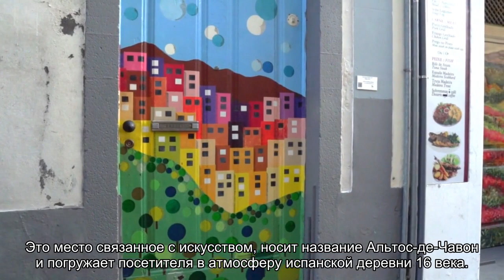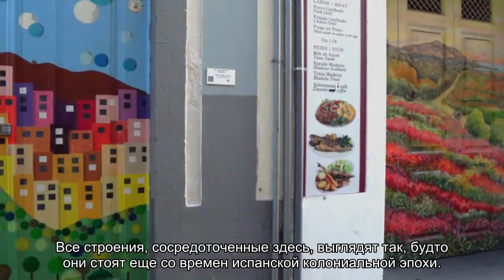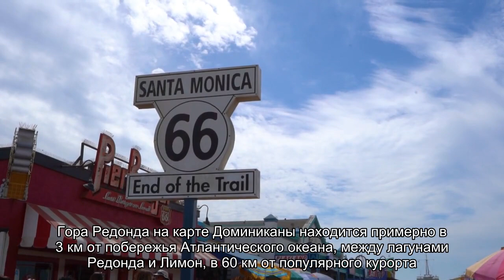Достопримечательности на карте Доминиканы (гора Редонда, водопады и другое)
Доминиканская республика (достопримечательности): что можно посмотреть в Доминикане туристу. Карта достопримечательностей Доминиканы на русском языке (Маяк Колумба, Город художников, гора Редонда). Советы и рекомендации опытных туристов.